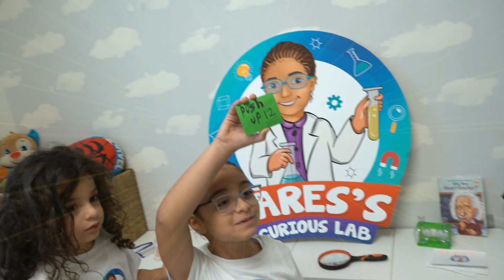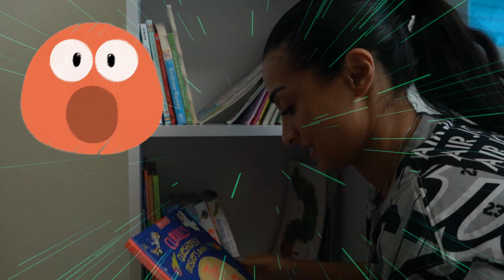LEO VS MOMMY General knowledge and Science Questions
This time Fares hosting a fun show at home and asking General knowledge and Science Questions with Leo and Mommy. find out funny things in this video and don't forget to subscribe and share this video with friends and Family.

Fares is the star of this channel and he loves science experiments. He is receiving proper training at a certified lab in Dubai. He is showing amazing, easy, and safe science experiments in this channel. He enjoys inspiring other kids. His mom helps him and supports him.